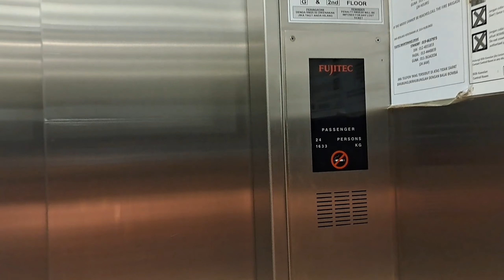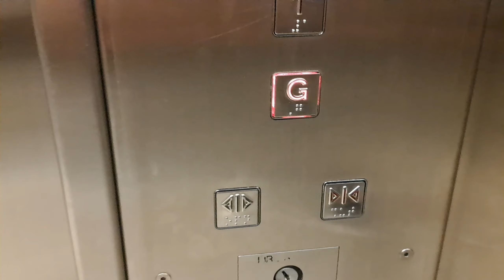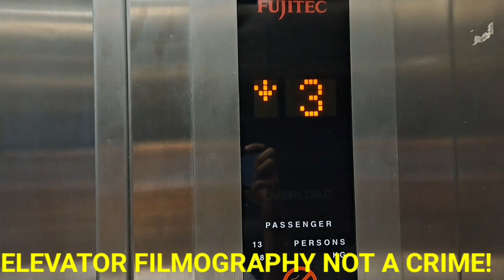2 Fujitec Elevators at AEON Mall Ipoh Station 18, Ipoh, Perak. (Lift 6)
The 2 Fujitec Elevators are located nearby AEON Credit Service. (At Aeon Mall Ipoh Station 18) The 2 Fujitec Elevators are also located at the nearby toilet entrance. ELEVATOR FILMOGRAPHY NOT A CRIME!

Date: 30/6/2022
Camera: Samsung Galaxy A53 5G 1080P 60FPS

Brand: Fujitec
Usage: Passenger
Served Floors: G,1,2,3,R
Capacity: 24 Persons / 1633 kg
Installing Year: late 2011 or early 2012
Elevator Rating: 7/10